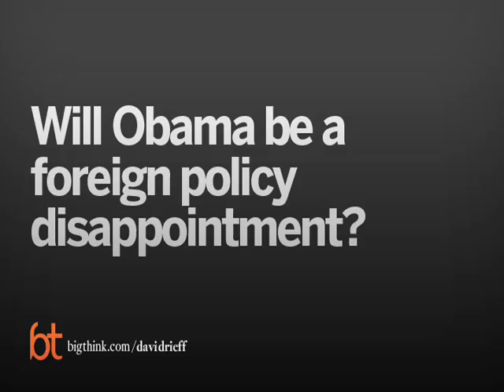David Rieff Reflects on Obama's Foreign Policy | Big Think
David Rieff Reflects on Obama's Foreign Policy
David Rieff reflects on Obama’s conservatism
David Rieff:

David Rieff (born 1952, in Boston, Massachusetts) is an American nonfiction writer and policy analyst. His books have focused on issues of immigration, international conflict, and humanitarianism. He has published numerous articles in The New York Times, The Los Angeles Times, The Washington Post, The Wall Street Journal, Le Monde, El Pais, The New Republic, World Affairs, Harper's, The Atlantic Monthly, Foreign Affairs, The Nation, and other publications.
TRANSCRIPT:

Question: Will Obama be a foreign policy disappointment?Rieff:    I mean, the adulation that Obama is the subject of seems, to me, to put… charitably misplaced.  Obama’s a senator from Illinois.  He’s a centrist senator from Illinois.  By European standards, he would be on the right wane of any social democratic party, possibly the left wane of any Christian democratic party.  I don’t consider Obama to be a transformative figure.  Of course, symbolically, the fact that he’s black or anyway… of mixed race is very good, symbolically.  And anyone who has contempt for symbolic politics is a fool.  So… I mean, it’s significant that a non-white person could be president of the United States to the extent these racial categories even make sense in 2009.  But obviously, historically, they make more than tragic sense.  But I don’t consider anything… He said, during the campaign, particularly enlightened except by comparison to the Bush administration.  And I tend to share the view of a lot of American historians that George Bush is either the worst president of the history of the republic or the second worst after Buchanan.  So I… You know, I don’t think it’s hard to be better than Bush.  I think Mrs. Clinton would’ve been a lot better than Bush.  I think McCain would’ve been better than Bush.  As far as… What’s interesting to me about Obama in this sense, he seems to recapitulate the Clinton administration in its first term, is he’s fundamentally interested in domestic policy and economic policy.  Economic policy has to be interested because we’re stuck in this economic meltdown, the great recession or the new depression or whatever you want to call it it’s certainly one of the 2.  But I think he’s temperament was what led him to both… to interest in domestic politics.  And his expertise is certainly in domestic politics.  He’s a very intelligent man so… unlike his predecessors.  So obviously, he’s a guy like Bill Clinton who can… even on subjects he’s not particularly interested, he can master a brief… fast.  But I think… I thought it was always on the cards.  We spoke before he was elected, I thought he was always… it’s always on the cards that he would be very, very conventional and centrist in foreign policy, and I think he has been.  Having said that, he’s taken 2 initiatives that are excellent.  One is to tone down the rhetoric with Iran and at least make a few gestures toward diplomacy.  And the other has been the administration’s clear decision to liberalize relations with Cuba.  Already, they’ve roll back the Bush era restrictions on… some of the Bush era restrictions on travel and monetary transfers for Cuba-Americans toward their relatives on the island.  That’s very good.  But these are safe choices if you compare Obama’s decision not to rock the boat of the basic pro-Israel consensus in the US with his willingness to defy the old Cuban lobby.  All you have to do is see that the polling data suggest very strongly that younger Cuban-Americans support Obama’s view, that the hard line in Miami is increasingly that of people over 45 or 50.  Whereas, you know, the pro-Israel consensus remains as strong as ever in this country.  And I don’t… And he’s decided not to back it.  So… But I think on Cuba, on Iran, these have been better policies.  And I do think that the nomination of these special representatives particularly of Holbrooke and of Senator Mitchell are good decisions. These are smart, tough people who certainly are infinitely preferable to their predecessors, I think.  You know, it’s a good centrist, foreign policy.  It’s just not a huge departure from anything,